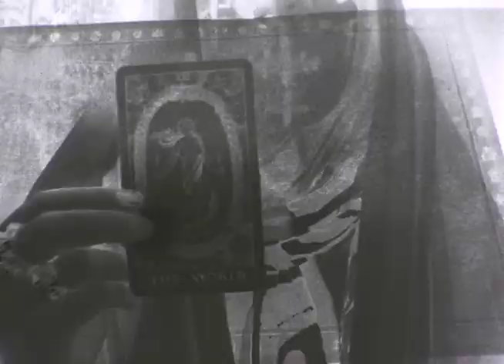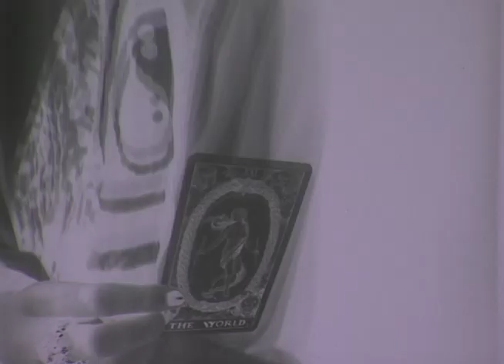Season of the Moth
Experimental film using double exposures and 16mm black and white film. Filmed on a Bolex with my co-conspirator Alaric Johnson
Featuring our friend, Lauren.

The song used is called Daughter Eyrewood by Rachel Wahlig and is incredibly haunting so look her up and send her love letters.